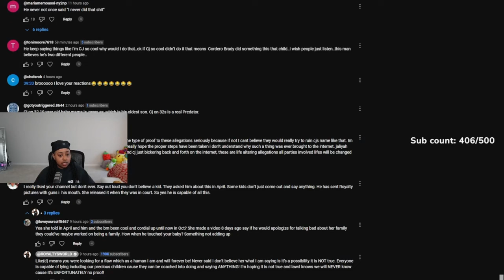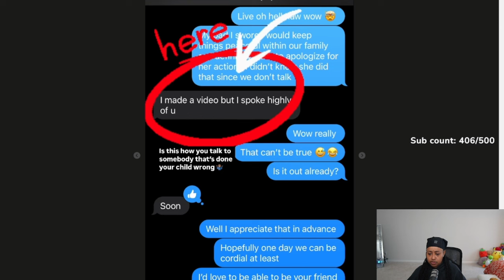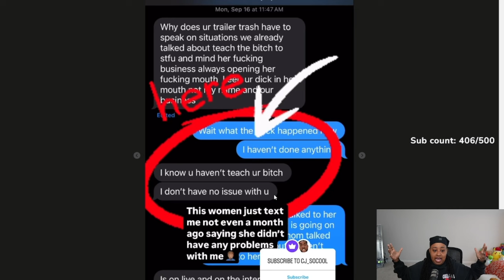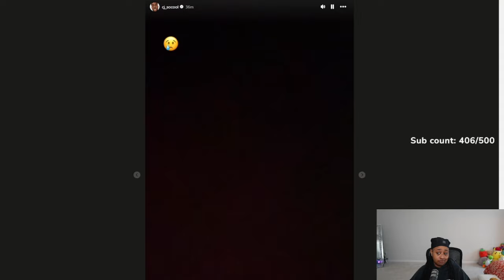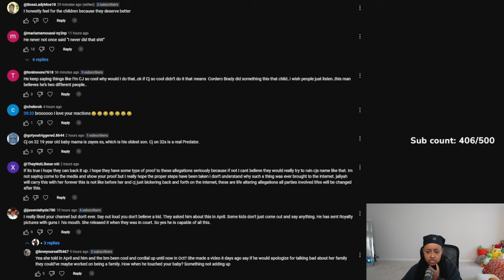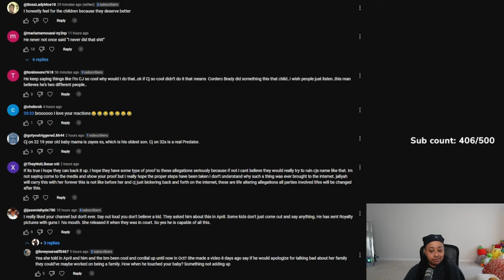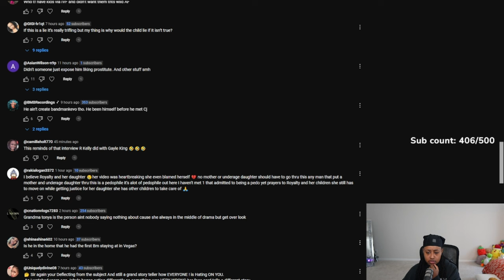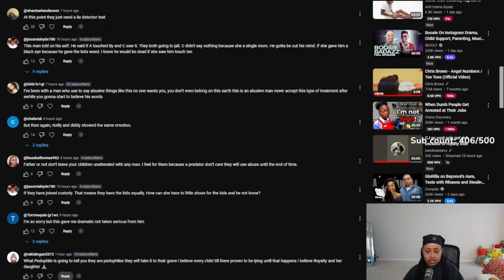CjsoCool EXP0SED some messages between him and Royalty 😳 She shows a “B@D” video of Cj 😤